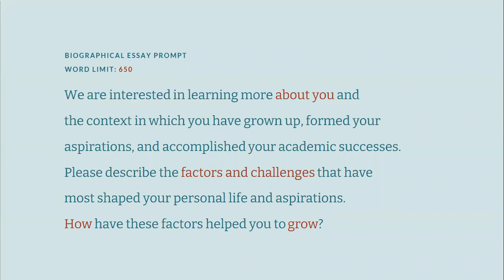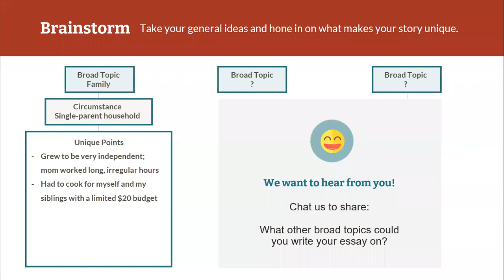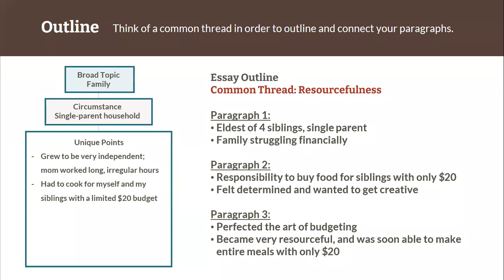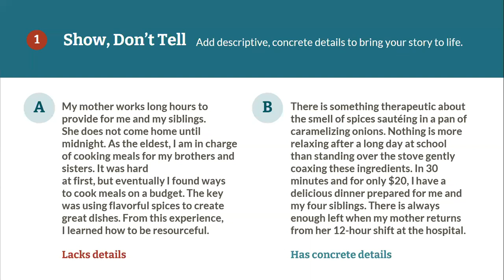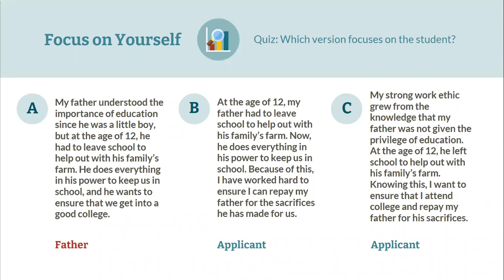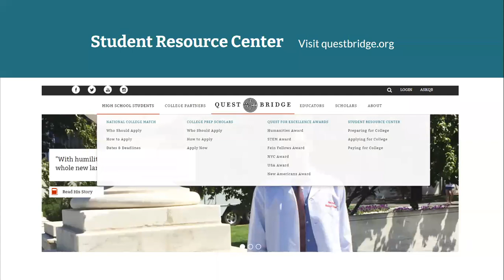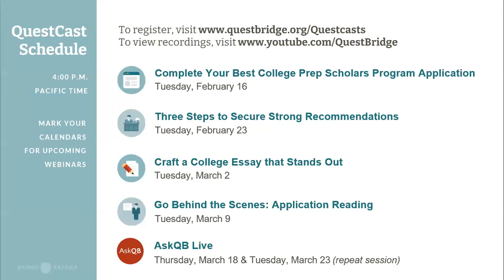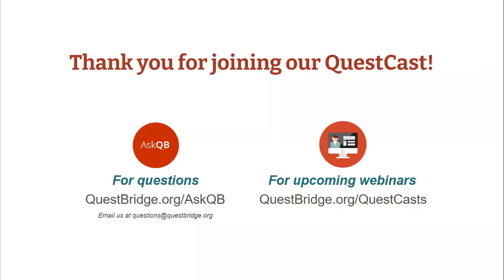Craft a College Essay that Stands Out